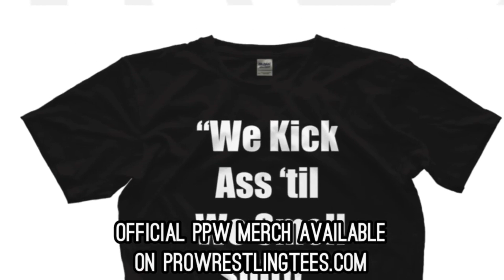PPW 443 - Best of 7 Series Match 2 - 'Badass' Branden Campbell vs 'Heavy Metal' Jake Hazard 1/14/23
So much PRIDE on the line! Up to this point, it’s been healthy competition.

Support PPW and get COOL STUFF!!